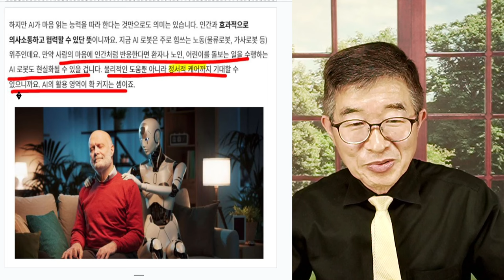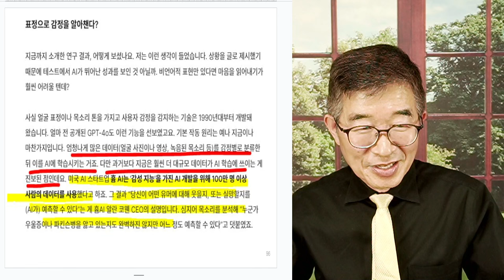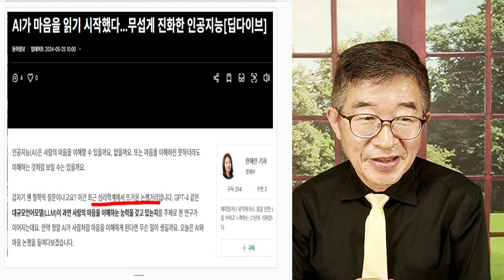AI, 감정 배우다 / 얼마든지 가능한 일 / 모든 것은 학습하면 되니까 [공병호TV]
Bitcoin : 3MTW849AkP2ftLeSK2teZHMmzLu7Z83s9U